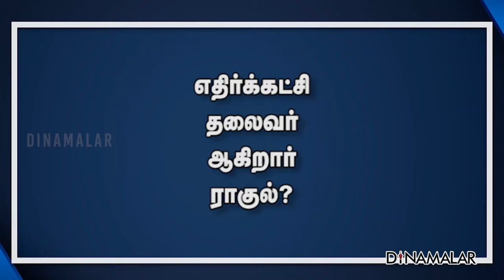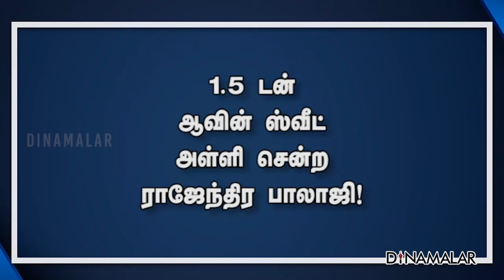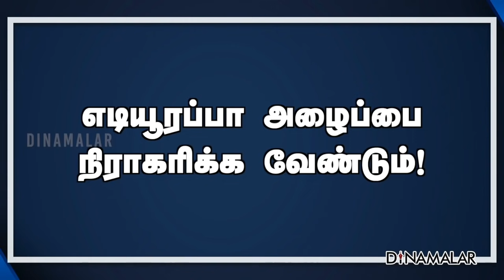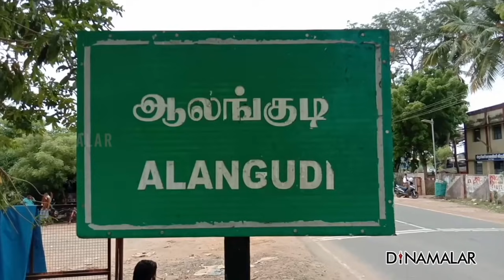செய்தி சுருக்கம் |8 AM | 05-07-2021 | Short News Round Up | Dinamalar